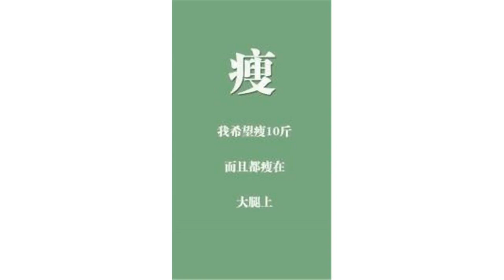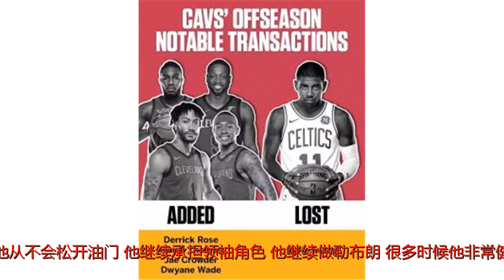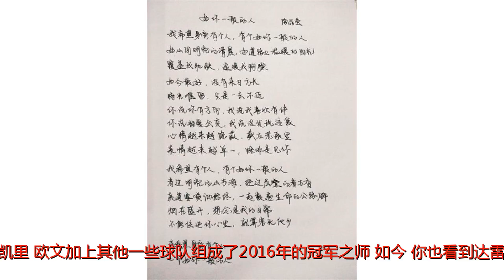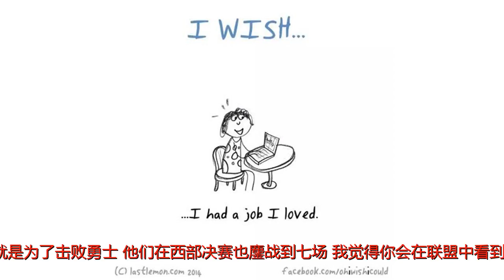乐福：没法知道休赛季会发生什么，我希望待在骑士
谢谢！虎扑6月8日讯今日，骑士前锋凯文-乐福接受采访，谈到了备战总决赛G4的情况。谈到面临0-3的绝境，勒布朗-詹姆斯是如何鼓舞队友的，乐福表示：“我以前说过，他从不会松开油门。他继续承担领袖角色。他继续做勒布朗。很多时候他非常健谈，有时他只是通过行动来领导大家。但他是那种每天醒来都会争分夺秒地投入工作的人，我们跟随他的所有行动。因此，面临这样的困境很艰难，我们也不愿这样，但去年我们在主场赢下了G4，希望今年也能做到。”谈到联盟中球星组队的频繁现象，乐福说道：“我不确定，我没必要非得回答这样的问题。我觉得在这个联盟中，如果你有机会赢球，那就要全力把握。我记得自己连续六年错失季后赛，然后我决定了我想要赢球，进入了一系列的交易讨论，最后来到这里，在2016年赢得了总冠军。我与勒布朗和凯里-欧文加上其他一些球队组成了2016年的冠军之师。如今，你也看到达雷尔-莫雷说火箭想要囤积球星，他们完全迷恋于击败勇士。就像他们一直在讲的那样，那支火箭组建的目的就是为了击败勇士，他们在西部决赛也鏖战到七场。我觉得你会在联盟中看到很多这样的现象，各种热议，因为总有人必须把他们拉下王座，总会有人尝试找到办法的。这轮系列赛里我们还没出局，明天还有一场比赛。我们需要战斗，不过我也理解至少在休赛期，你会看到许多球员产生动向。直到某种平衡达到之前，这种事情都会持续发生。”谈到自己是否会在下赛季延续骑士生涯，乐福答道：“是的，希望如此吧，我一直这么讲的，我一直都想待在这里，想在这里赢球。但你也知道交易可能会发生，一直如此，被人需要也挺好的。与此同时，看看将会发生什么会很有趣的，谁也说不准。这赛季发生了太多的重组和变故，尤其是我们队内，你没法知道当7月来临，自由球员市场开启时的情况。这支球队身上可能会发生一些有趣的事情。只要知道这都是生意就行了，当然有点老调重弹，你要从容接受，必须这么做。管好我的嘴巴，做好本职工作，为下赛季效力于这支球队做好准备。”